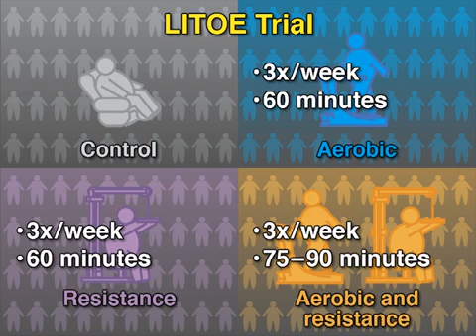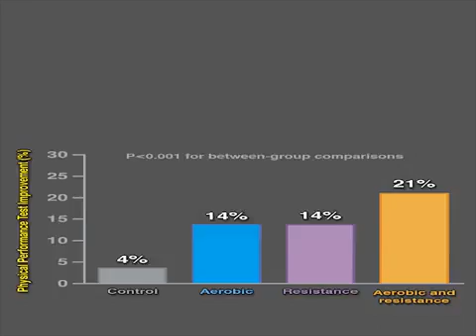Exercise and Dieting in Obese Older Adults mdash; NEJM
what is best to lose wheight  ?